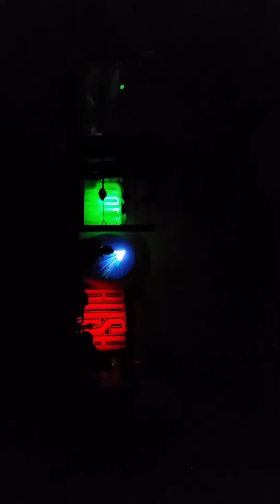Gold Rush Heavyweight Championship match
4-25-15 rick luxury vs jr kratos, DANIEL GAMEZ on commentary